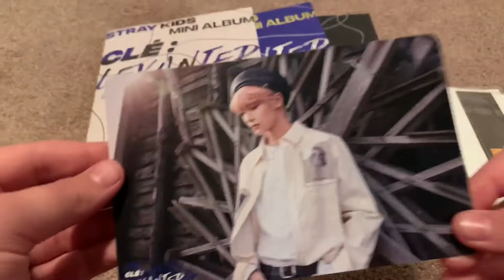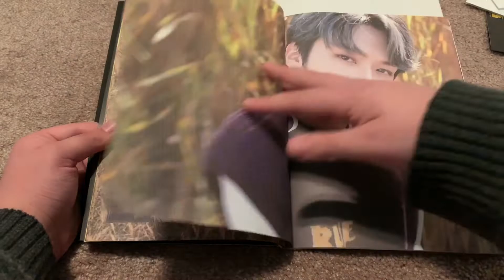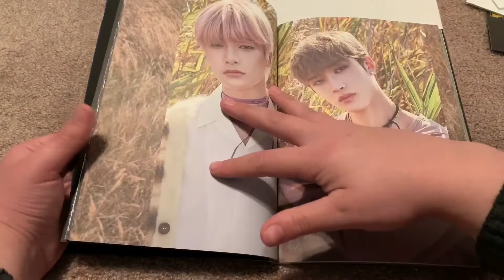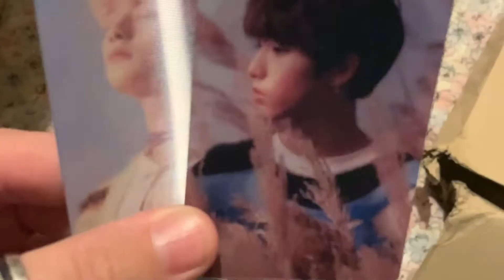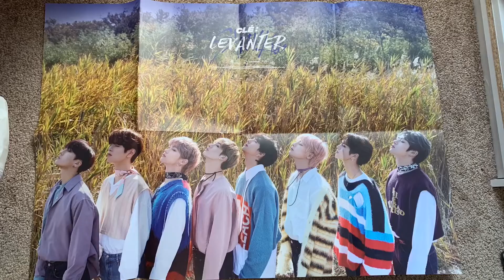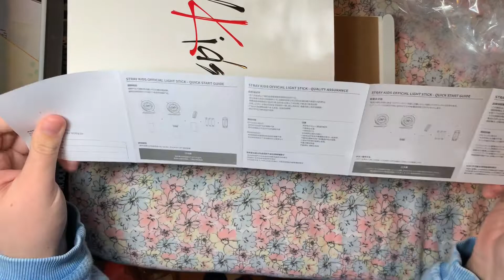🗝 stray kids kpop haul: lightstick and levanter album (1 of each standard version, 3 limited) 🗝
Here’s me opening my levanter albums and the new lightstick!

I bought the light stick from subk:
I bought the standard ones from a Twitter GO
1 limited is from choice music
2 limited are from amazon

Upcoming videos:
- yunho fanslot unboxing! (along with 4 ep. fin albums and tmrw magazine)
- Album collection and shelf tour (100+ albums)
- Stray Kids photobook London
- ateez pins
- 2 signed mwave levanter albums (1 of each version)
- Ateez seasons greetings
- Ateez shift the map cd/dvd
- Ateez mmt action to answer both versions
- seonghwa and San fanslot : action to answer (w/ 8 albums)